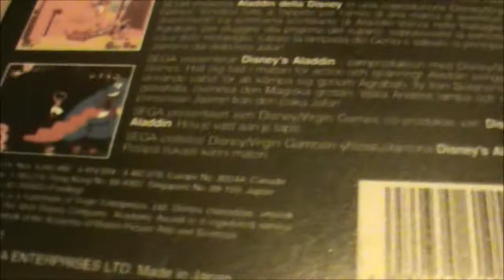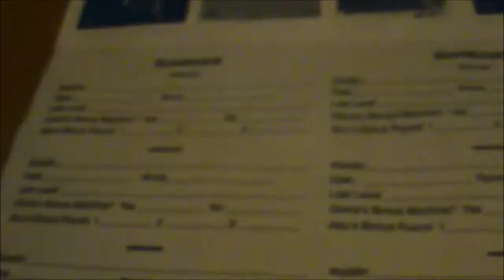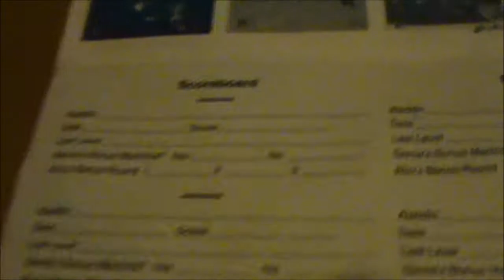Aladdin Mega Drive/Genesis Unboxing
Unboxing an excellent platformer for the Sega Mega Drive, made by Virgin Games in conjunction with Disney. Definitely pick it up if you're in the mood for some old-school platforming with a bit of swordplay. Although I must warn you - the Cave of Wonders Escape levels are pure evil...